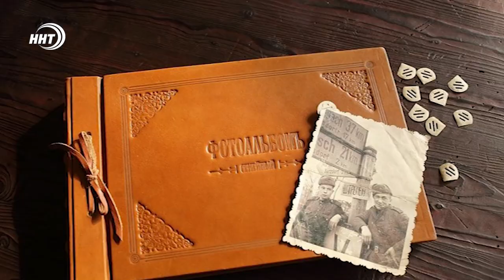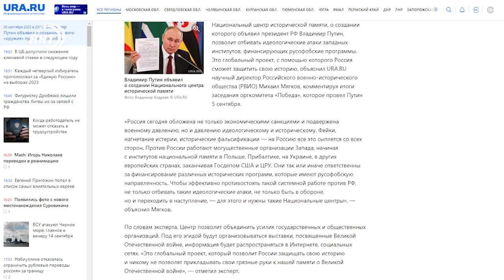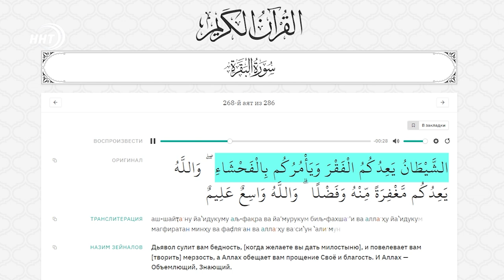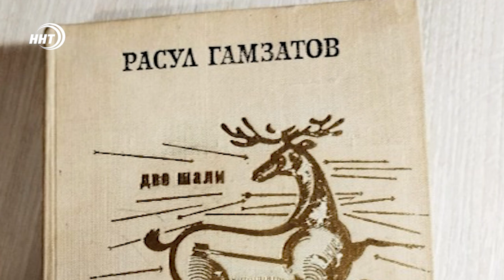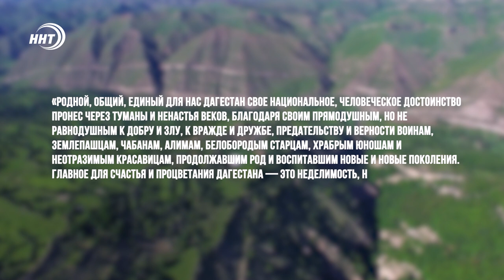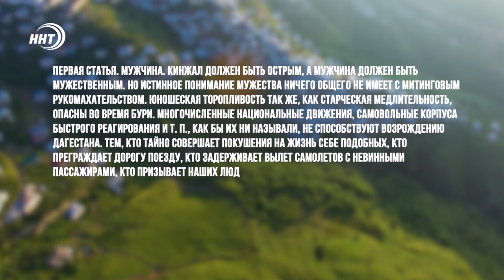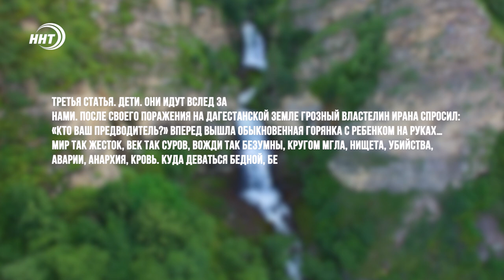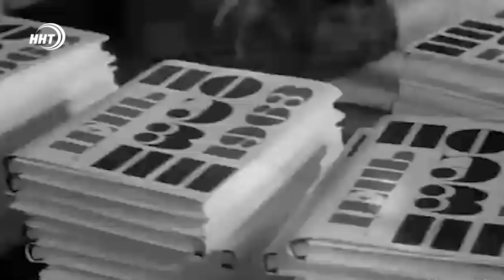Национальное единство и национальная память: почему вместе мы сильней?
Память – это самое дорогое, что у нас есть. Без нее человек превращается в простой биологический организм, начиненный сложными системами и деградирующий со временем с каждым оборотом стрелок часов.

В России объявлено о создании Национального Центра исторической памяти. Дагестан широко отметил память о своем поэте.